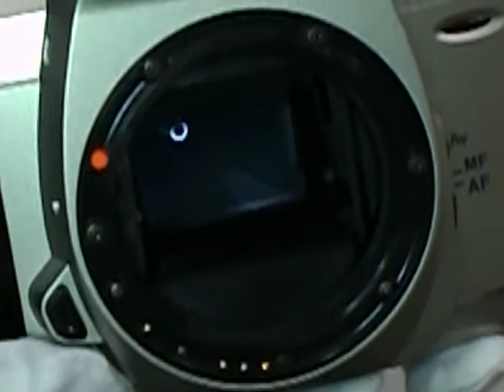[モリカメラネットショップ]ＰＥＮＴＡＸ ＭＺ-60動作確認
2012年4月現在当店販売の一眼レフフィルムカメラ、PENTAX  MZ-60の動作確認の動画です。すべての動作を保障するものではありません。
また、在庫も保証できません。

　〒791-8067　松山市古三津１丁目25番17号